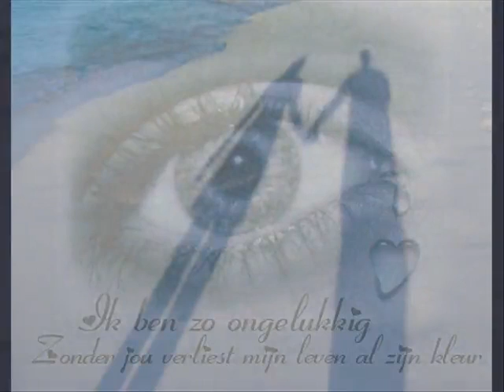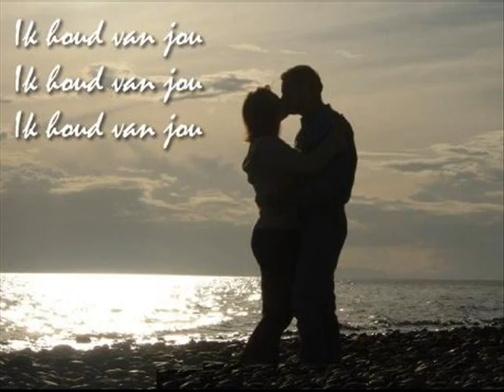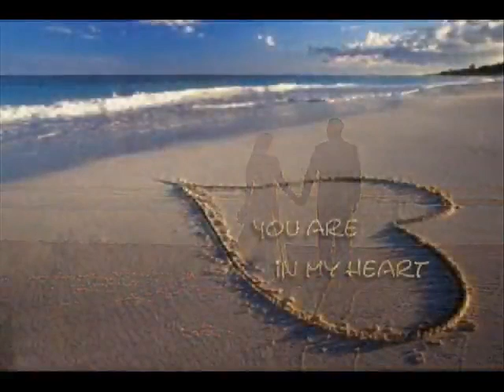Peter Maffay Du Bist Alles